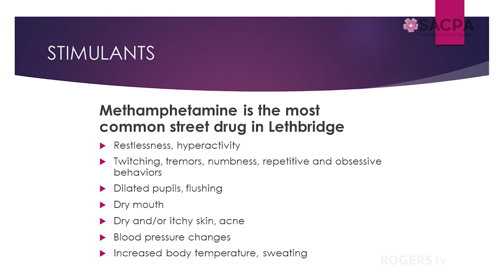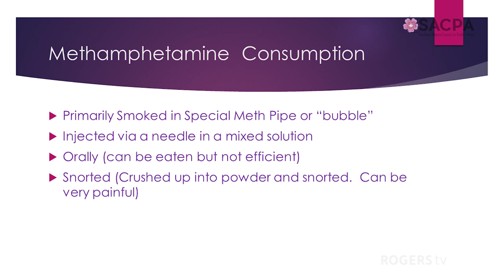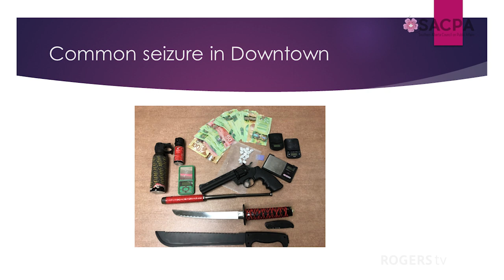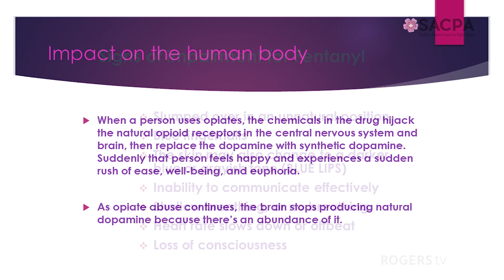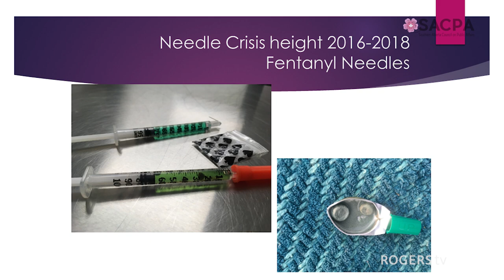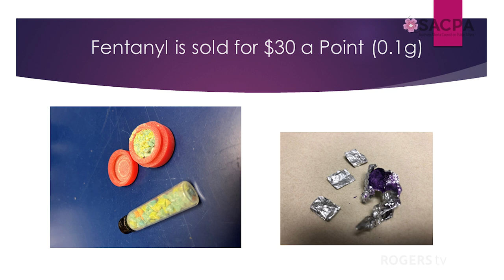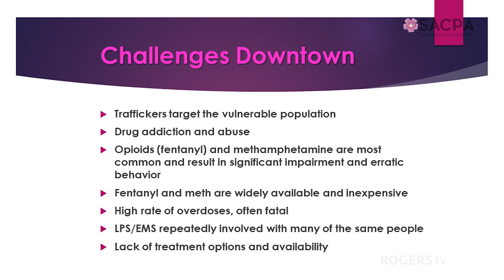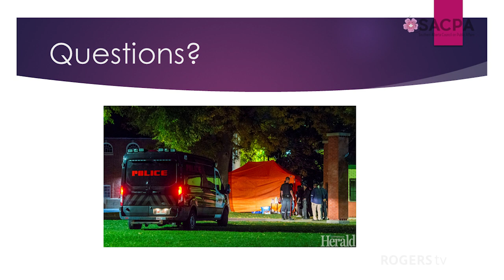What is the current status of the Lethbridge Drug Crisis? SACPA - Thursday, May 2, 2024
The latest data indicates a concerning increase in drug-related incidents and overdose deaths in Lethbridge. Over the past years, there has been a significant rise in the use of opioids and methamphetamines. The trend mirrors the provincial and national crisis but is exacerbated locally by socio-economic factors unique to Lethbridge. Sergeant Darroch will provide an updated overview of the ongoing drug crisis in Lethbridge. He will explore current trends, the community impact, response efforts, and propose directions for future intervention.

Speaker: Sergeant Ryan Darroch
Moderator: Krysty Thomas

Sgt. Ryan Darroch is with the Lethbridge Police Service Downtown Policing Unit. He is in 21st year of policing with Lethbridge Police Service with the bulk of his career being in a front line role. He has spent his first 5 years on the street in patrol division, then the Special Operations Unit which morphed into ALERT, patrol again, Intel Section and then into the Downtown Policing Unit in 2017 during the height of the drug crisis.

In 2022, Darroch was moved into the Sergeant role of the Downtown Policing Unit where he currently works. His most important job in life is being a dad of two amazing young ladies and married to a fantastic lady.